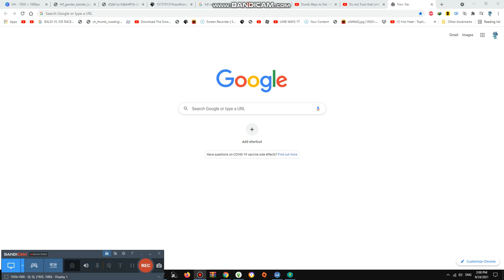Watching Performance #1,098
this is an announce ment we already found it it will be saturday 9am
get ready about it, btw Thank you very much for 1,000 celebration to 1,100
we will buy rainbow food again btw girls is coming right now check it out now its out now watching us instruments is for free go watch it now thanks!

                            ( 2 Videos left Countdown )